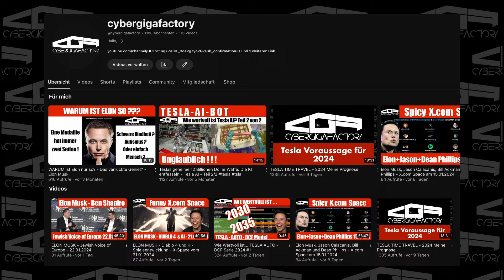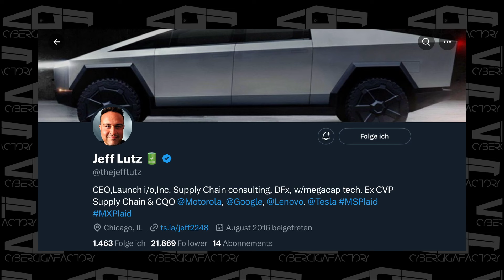Fluch oder Segen? Teslas Vertikale Integration! - Startup Serie #4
Wenn du glaubst Tesla ist "nur" ein Autohersteller, dann habe ich hier die perfekte Serie für dich.
Im vierten Video gehts um Teslas Vertikale Integration und warum diese ein Glück im Unglück war.
Schau es dir an!

Wenn du Fragen oder Anregungen hast, kommentiere unter dem Video.
Ich antworte sicher auf jeden Kommentar.

Viel Spaß, bis bald, euer Rappy von Cybergigafactory

Kapitel:
0:00 Intro
0:28 Outsourcing vs Vertikale Integration
1:30 Glück im Unglück
3:03 Vorteile Outsourcing
4:08 Vorteile Vertikale Integration
7:38 Was ist besser?
10:42 Going Deeper

Mein CYBERGIGAFACTORY-Shop ist eröffnet.
Schaut euch gerne mal um.

Weitere Designs sind in Arbeit. 😉

Schau gerne auch auf meinem X.com Channel vorbei bei dem ich täglich aktiv bin.

Es wird dadurch für dich nicht teurer aber ich bekomme eine kleine Provision.
Ich danke dir sehr dafür.

Mein Gear:
- Apple 2022 12,9" iPad Pro (Wi-Fi, 512 GB) - Space Grau (6. Generation)

- Apple AirPods Max - Space Grau

- Samsung Portable SSD T7 Shield, 2 TB

- Razer Seiren Mini USB Kondensatormikrofon

- Mikrofon Ständer 94CM, Verstellbarer Schwanenhals

- NOVOO USB C Docking Station

Zum Kanal:
Hallo,
mein Name ist Daniel und ich möchte mit diesem Kanal News und andere Videos über Tesla, SpaceX und andere Unternehmungen von Elon Musk veröffentlichen.
Natürlich sind auch alle Themen rund um erneuerbare Energien und fortschrittlichen Technologien davon nicht ausgenommen.
Ich hoffe wir haben gemeinsam Spaß an diesen Themen und ich kann euch einen Mehrwert liefern.
Zu Beginn werden die Videos sicher nicht besonders professionell aussehen, seht mir das bitte nach, Videoproduktion ist nicht grade meine Stärke - bis jetzt - Ich versuche bei jedem Video besser zu werden.
Freue mich auf euch bis bald.